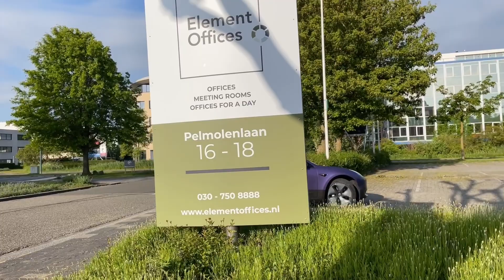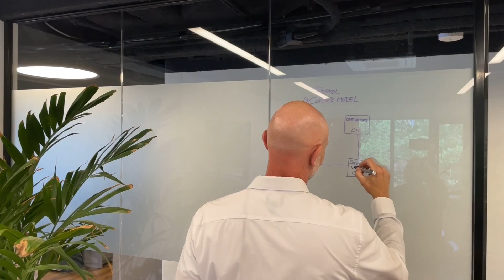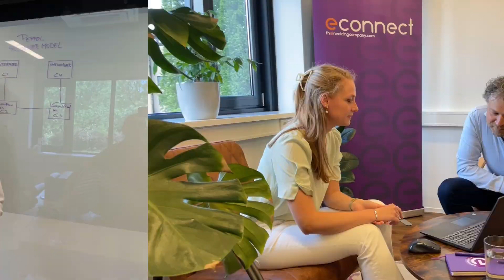Werken bij eConnect - wervingsfilm